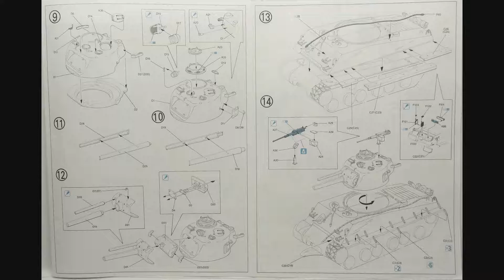Dragon 1/35 M4A3 HVSS POA-CWS-H5 Korea Kit# 6807